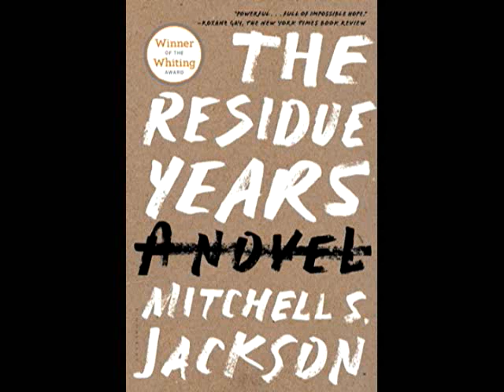SURVIVAL MATH: NOTES ON AN ALL-AMERICAN FAMILY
Mitchell S. Jackson came to San Francisco's The Bindery, run by Booksmith to read from and have a conversation about his book SURVIVAL MATH. "Survival Math  tells the story of a young man and a way of life lived against staggering odds." Mitchell shows us his youth in Portland, Oregon with an unforgettable mix of sharp humor, wide interrogation, and indelible tragedy. Jackson's mesmerizing voice and style draws you into the survival calculations for millions of American kids and families, revealing a need-to-know reality for all of us. With ravenous curiosity, j